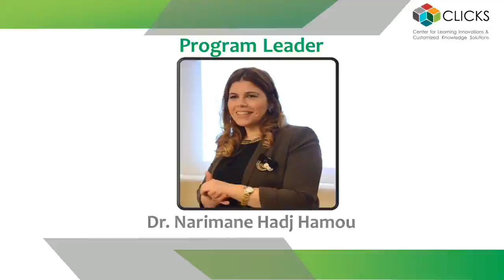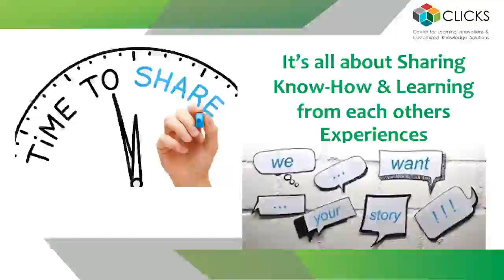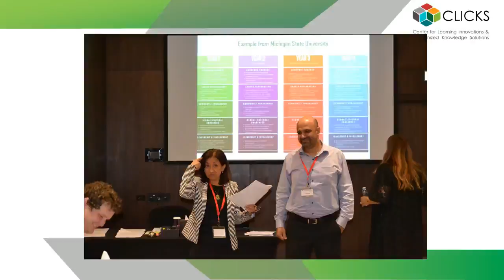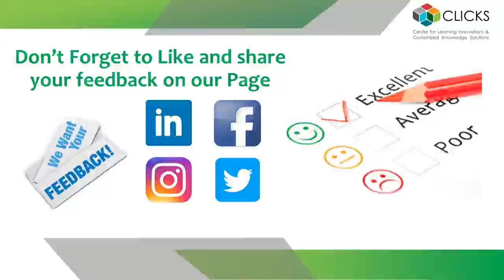Program on Academic Advising